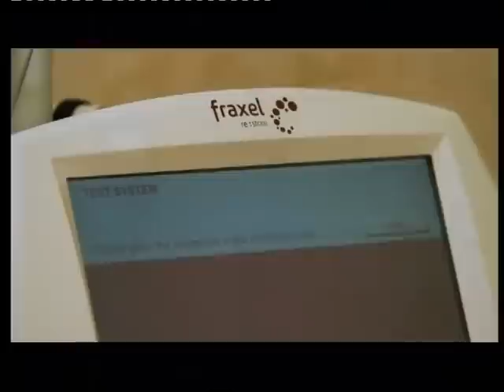Talk Show về công nghệ điều trị Thermage của bác sĩ Mỹ và chị Thanh Hằng